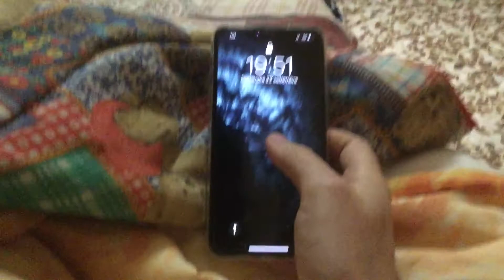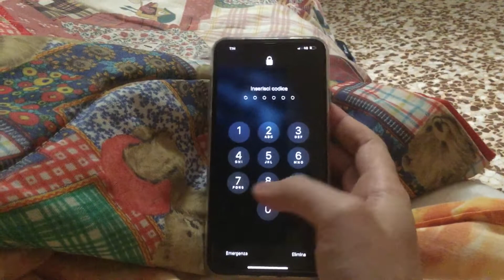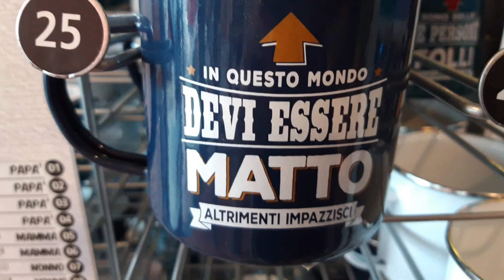IPHONE 11 PRO MAX ( PARODIA DA COMPLEANNO) BY SBALLOTV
Guardate cosa hanno regalato i pazzi del pianeta al compleanno di sballo! DA NON CREDERE ! GUARDATE TUTTO IL VIDEO PER SCOPRIRLO! E CONDIVIDETE IN MASSA YEAHHH BABBABBEUUU